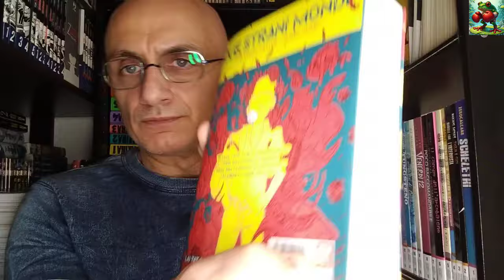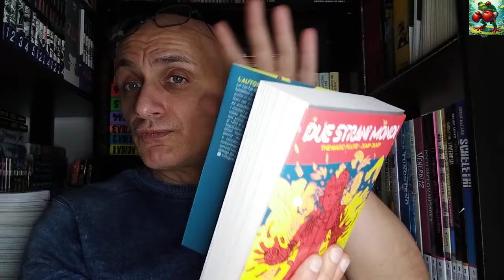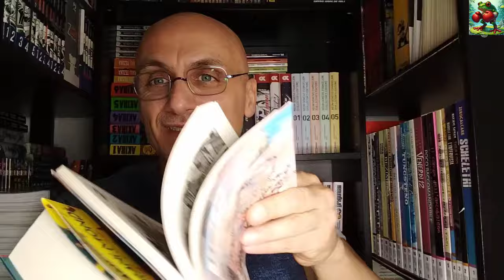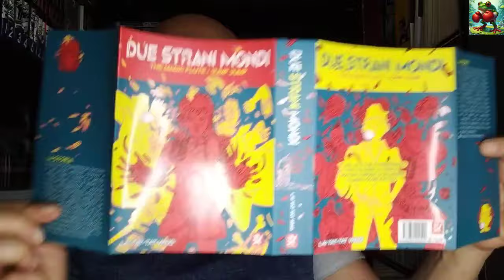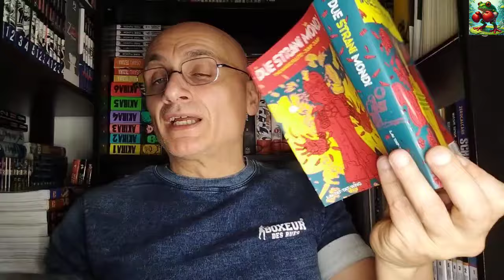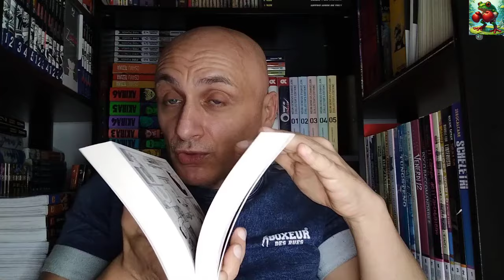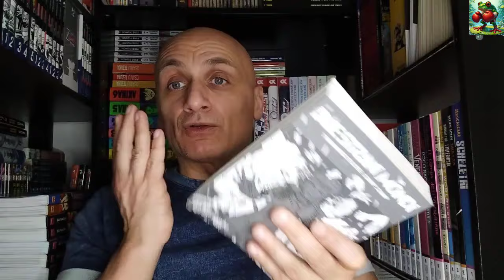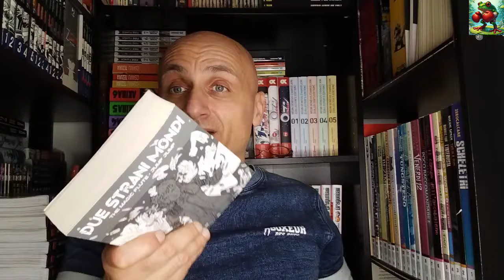Quell'arco non è un difetto! Toshokan promossa ❤️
Benvenuti sul mio canale YouTube! In questo nuovo video, esploreremo insieme la stampa e la rilegatura di un volume della nuova casa editrice "Toshokan". Nel titolo, "Quell'arco non è un difetto! Toshokan promossa", ci addentriamo nel mondo dei manga per scoprire se la qualità della stampa e l'intera presentazione di questo volume soddisfano le aspettative. Pronti a scoprire se Toshokan merita il tuo investimento? Non perdete questo video ricco di dettagli e opinioni sincere sul mondo della stampa e rilegatura dei manga